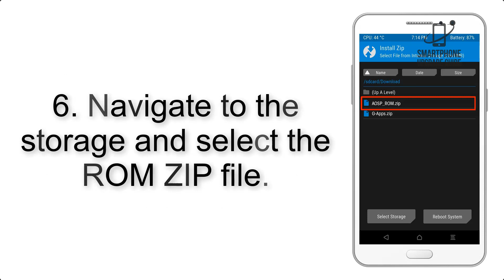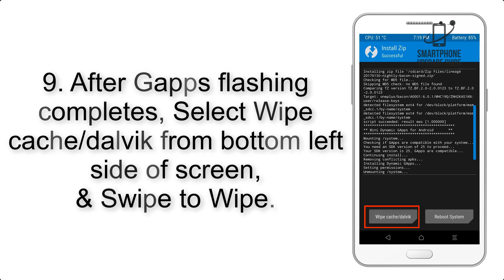Install Android 9.0 Pie on HTC One M7 (LineageOS 16) - How to Guide!